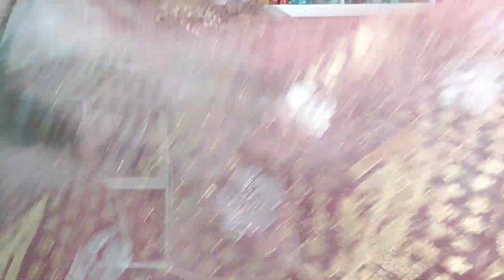Super exclusive Dhakai Jamdani saree collection / সুপার এক্সক্লুসিভ ঢাকাই জামদানি শাড়ি কালেকশন।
"Handloom Of Bangladesh" is a Company of Authentic Hand Woven "Jamdani Saree" 2 piece, 3 piece,y Panjabi/ Kurta piece and Orna.
To order / Customize Original Products Directly From Factory.

Address:
Shop 1.
Ranimahal, Staff Quarter,Demra,Dhaka
Shop 2.
Handloom of Bangladesh.
Shop No -
250 & 251
2nd Floor
MOLLAH TAWAR
Shopping complex
West Rampura.

Visit FB Page :
(1)Handloom Jamdani: